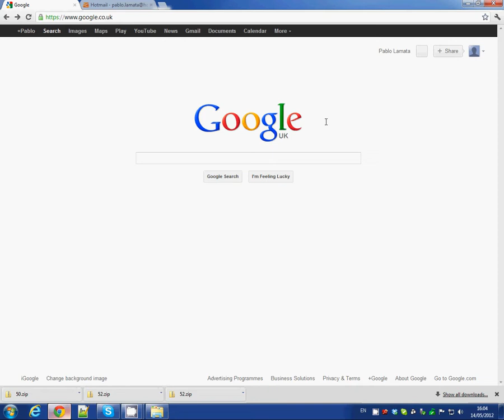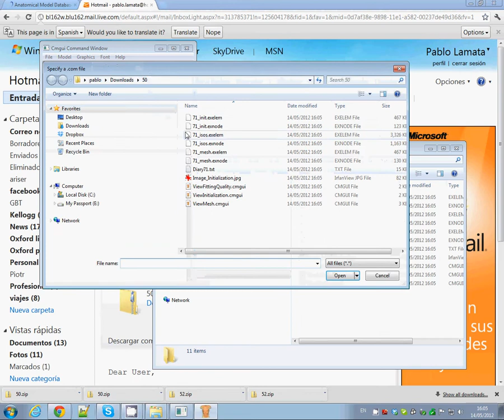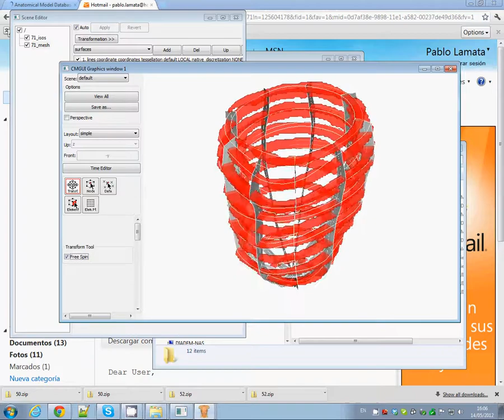Meshing service: automatic construction of a high order interpolation mesh of a left ventricle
Example tutorial of the personalization of a high order interpolation mesh (with cubic Hermite basis functions) to the left ventricular anatomy, using the functionality available at the Anatomical Model Database. It uses the methods described in this paper:

Note: there is no audio in the video